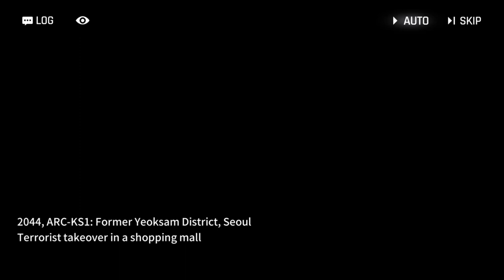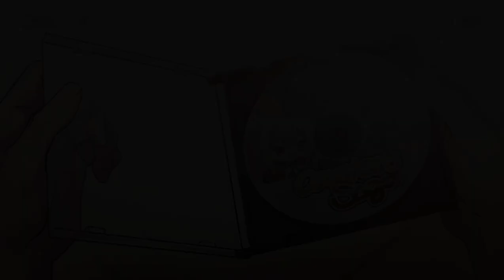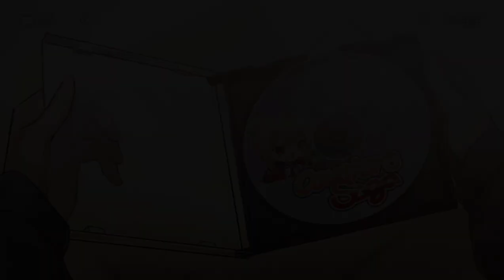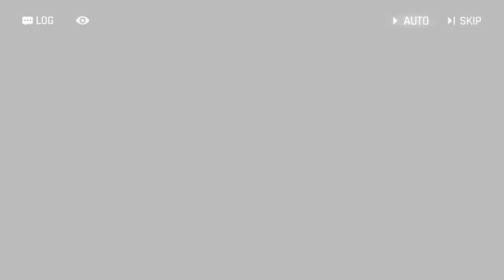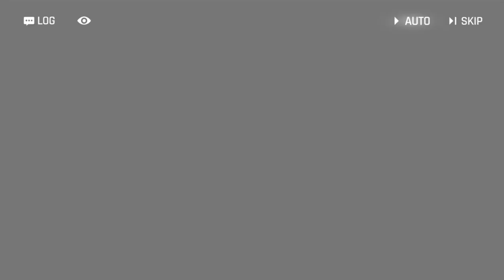Counter:Side - Substream: Counters Saga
A pretty sad one...

00:00 Intro
05:55 Prologue
14:00 Interlude #1
16:42 Stage 1-1
33:10 Stage 1-2
40:06 Interlude #2
43:41 Interlude #3
52:42 Stage 2-1
01:00:42 Stage 2-2
01:08:06 Interlude #4
01:12:10 Stage 2-3
01:26:20 Interlude #5
01:32:11 Interlude #6
01:35:51 Interlude #7
01:41:20 Interlude #8
01:44:04 Stage 3-1
01:56:35 Epilogue